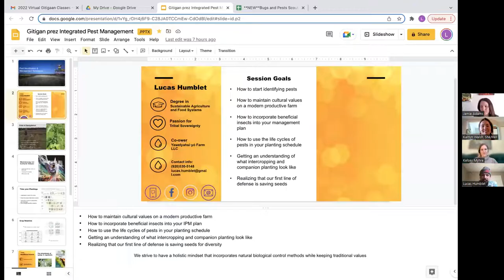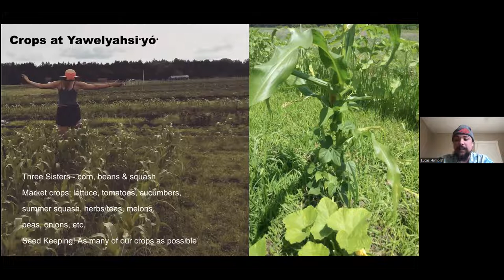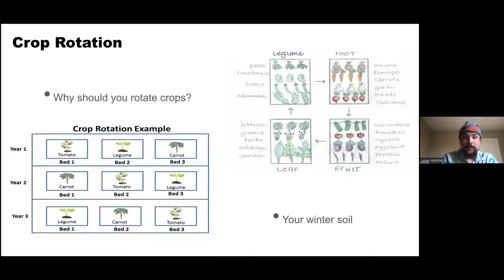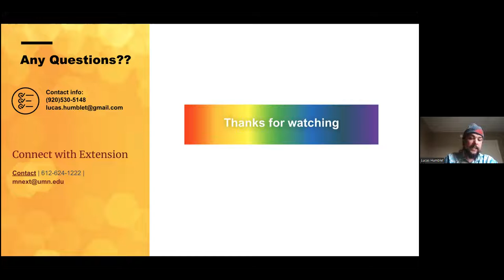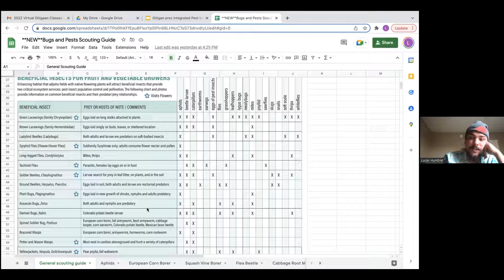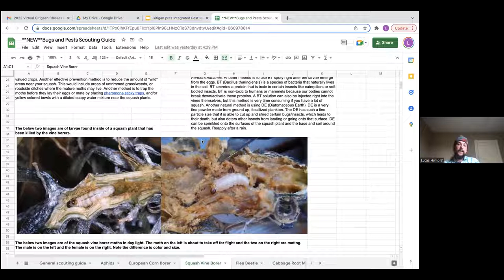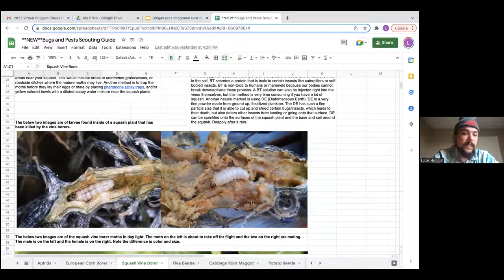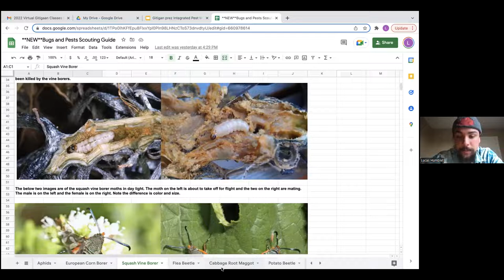Gitigaan Classes 2022: Holistic Pest and Disease Management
In this session, Oneida grower Lucas Humblet, of Yawelyahsi·Yó̲· Farm, will go over topics such as:

-How to start identifying pests in the garden
-How to maintain cultural values in a modern productive garden
-Why we incorporate beneficial insects into our garden plan

We will discuss topics like companion planting and intercropping and saving seeds for natural resilience against pests and disease. To learn more about Yawelyahsi·Yó̲· Farm, visit yawelyahsiyo-farm.square.site